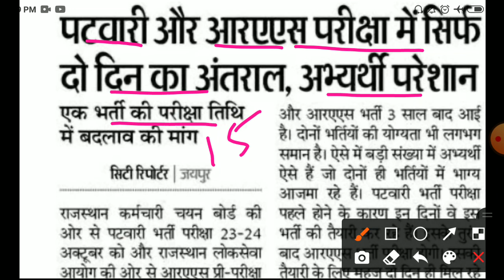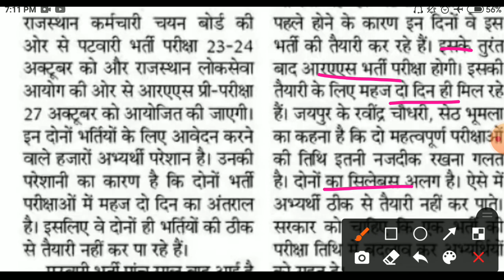RAS exam postponed 2021/ras admit card 2021/ras today news 2021/ras bharti latest news 2021/ras exam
ras exam date 2021
ras exam admit card 2021
ras latest news 2021,ras today news 2021